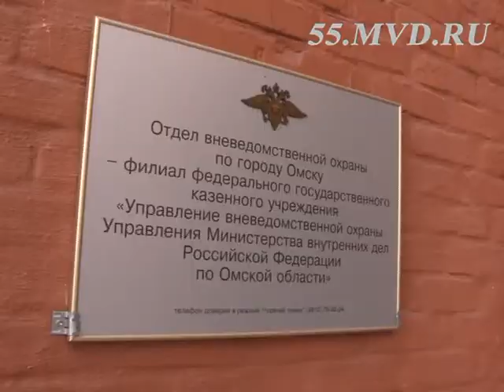kraja avto na sayt